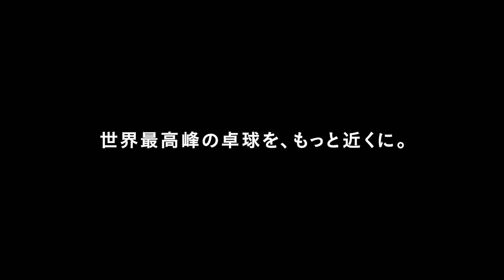【卓球 Tリーグ公式】加藤美優 日本ペイントマレッツ vs 木下アビエル神奈川 2020年12月22日（火）ノジマTリーグ2020-2021シーズン ハイライト&試合後インタビュー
日本ペイントマレッツと木下アビエル神奈川の今シーズン第4戦のハイライト、両チームの選手に試合後インタビュー！

日本ペイントマレッツ
・加藤美優選手

2020年12月22日

日本ペイントマレッツ　1-3　木下アビエル神奈川

永尾 尭子・フォン ティエンウェイ　1 - 2　長﨑 美柚・浜本 由惟
サウェータブット スターシニー　1 - 3　石川 佳純
加藤 美優　3 - 1　長﨑 美柚
フォン ティエンウェイ　2 - 3　木原 美悠

審判：井置 節子　梶原 えみこ　長谷川 勝

Tリーグは、いよいよ2020年11月17日（火）より３rdシーズンが開幕いたします。

今季のテーマは、『世界最高峰の卓球を、もっと近くに』。
コロナ禍の中、Tリーグは、前半戦をリモートマッチ（無観客）で開催します。世間ではソーシャルディスタンスという言葉が日常に使われるようになりました。『距離』が強く意識される中で、我々Tリーグの選手たちを身近に感じていただきたいというメッセージです。

ノジマTリーグ 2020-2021シーズン 前半戦　試合スケジュール
Tリーグでは、ノジマＴリーグ 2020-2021シーズンの前半戦日程を以下の通り決定いたしましたのでお知らせいたします。
なお、ノジマＴリーグ 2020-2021シーズンの2020年内の試合は全てリモートマッチ（無観客）での開催となります。

【ノジマTリーグ 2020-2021シーズン　11月開催試合】
11月17日 火 14:00 男子 　木下マイスター東京 vs. 琉球アスティーダ
11月17日 火 19:00 女子　 日本生命レッドエルフ vs. 木下アビエル神奈川
11月18日 水 10:00 男子 　岡山リベッツ vs. T.T彩たま
11月18日 水 14:30 男子 　木下マイスター東京 vs. 琉球アスティーダ
11月18日 水 19:00 女子　 木下アビエル神奈川 vs. 日本ペイントマレッツ
11月19日 木 10:00 男子 　琉球アスティーダ vs. 岡山リベッツ
11月19日 木 14:30 女子 　木下アビエル神奈川 vs. 日本生命レッドエルフ
11月19日 木 19:00 女子 　トップおとめピンポンズ名古屋 vs. 日本ペイントマレッツ
11月20日 金 13:00 男子 　T.T彩たま vs. 木下マイスター東京
11月20日 金 17:30 女子 　トップおとめピンポンズ名古屋 vs. 日本生命レッドエルフ
11月21日 土 11:00 男子 　T.T彩たま vs. 琉球アスティーダ
11月21日 土 16:00 男子 　木下マイスター東京 vs. 岡山リベッツ
11月22日 日 11:00 男子 　琉球アスティーダ vs. 岡山リベッツ
11月22日 日 15:30 女子 　日本生命レッドエルフ vs. トップおとめピンポンズ名古屋

【ノジマTリーグ 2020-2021シーズン　12月開催試合】

12月3日　木　13:00　女子　トップおとめピンポンズ名古屋 vs.木下アビエル神奈川
12月3日　木　17:30　女子　日本ペイントマレッツ vs.日本生命レッドエルフ
12月4日　金　12:00　男子　T.T彩たま vs. 琉球アスティーダ
12月4日　金　16:30　女子　木下アビエル神奈川 vs.日本ペイントマレッツ
12月5日　土　11:00　男子　木下マイスター東京 vs.琉球アスティーダ
12月5日　土　15:30　女子　日本生命レッドエルフ vs.トップおとめピンポンズ名古屋
12月10日　木　13:30　男子　T.T彩たま vs.岡山リベッツ
12月10日　木　18:00　女子　日本ペイントマレッツ vs.木下アビエル神奈川
12月11日　金　10:00　男子　岡山リベッツ vs.琉球アスティーダ
12月11日　金　14:30　男子　木下マイスター東京 vs.T.T彩たま
12月11日　金　19:00　女子　木下アビエル神奈川 vs.トップおとめピンポンズ名古屋
12月14日　月　13:00　女子　トップおとめピンポンズ名古屋 vs.木下アビエル神奈川
12月14日　月　17:30　男子　T.T彩たま vs.琉球アスティーダ
12月15日　火　11:30　女子　日本生命レッドエルフ vs.トップおとめピンポンズ名古屋
12月15日　火　16:00　男子　木下マイスター東京 vs.岡山リベッツ
12月16日　水　11:30　女子　日本ペイントマレッツ vs.日本生命レッドエルフ
12月16日　水　16:00　男子　岡山リベッツ vs.琉球アスティーダ
12月17日　木　12:00　男子　木下マイスター東京 vs.琉球アスティーダ
12月20日　日　13:30　女子　木下アビエル神奈川 vs.日本生命レッドエルフ
12月20日　日　18:00　男子　岡山リベッツ vs.T.T彩たま
12月22日　火　10:00　女子　日本ペイントマレッツ vs.木下アビエル神奈川
12月22日　火　14:30　男子　T.T彩たま vs.岡山リベッツ
12月22日　火　19:00　男子　琉球アスティーダ vs.木下マイスター東京
12月23日　水　10:00　女子　トップおとめピンポンズ名古屋 日本生命レッドエルフ
12月23日　水　14:30　男子　琉球アスティーダ vs.T.T彩たま
12月23日　水　19:00　男子　岡山リベッツ vs.木下マイスター東京
12月24日　木　10:00　女子　日本ペイントマレッツ vs.日本生命レッドエルフ
12月24日　木　14:30　女子　木下アビエル神奈川 vs.トップおとめピンポンズ名古屋
12月24日　木　19:00　男子　岡山リベッツ vs.琉球アスティーダ
12月25日　金　12:00　女子　日本生命レッドエルフ vs.木下アビエル神奈川
12月25日　金　16:30　女子　日本ペイントマレッツ vs.トップおとめピンポンズ名古屋

※2021年以降、 後半戦の試合日程につきましては、後日発表いたします。